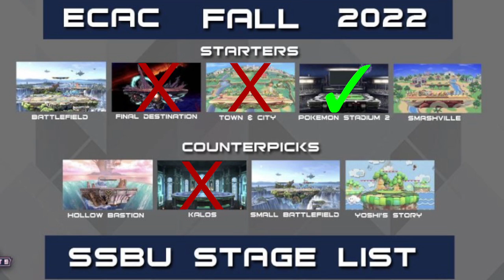SVSU Smash B VS FarmingDale A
ECAC Round 3